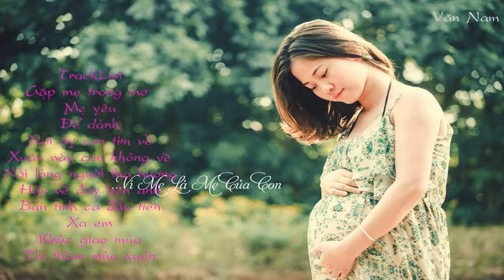Việt Remix Làm Rung Động Lòng Người - Con Yêu Mẹ - Nơi Đó Con Tìm Về - 2015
Video by : Văn Nam
Photo: Ninh Milan
Linkdow mp3 : 320 kbps
CHÚC CÁC BẠN CÓ NHỮNG PHÚT GIÂY VUI VẼ